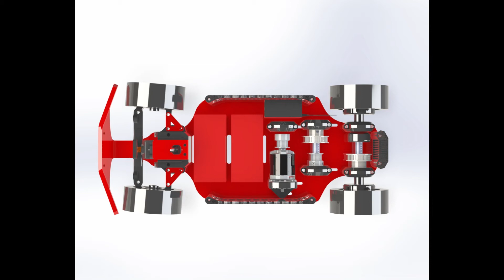V3 RC car frame re-design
redesigned the top and bottom plates to have more features and with a bumper in the front. They will be made with 5052 aluminum, it will also be powder coated in red.
The MPU6050 accelerometer/gyro will be added soon along with the microcontroller and the 3DOF system, still working on making a reliable/fast delta pan tilt platform that will be able to stay stiff when supporting the load from the active system.